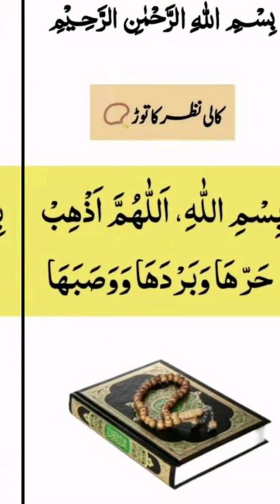nazar bad kia lagti hy is sy kaisy bacha ja skta hy// islamic videos814//